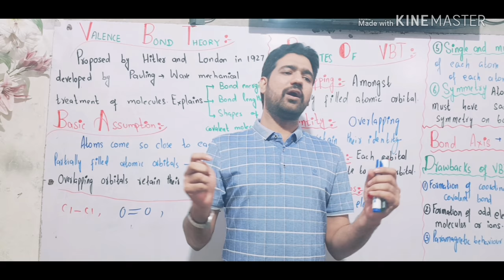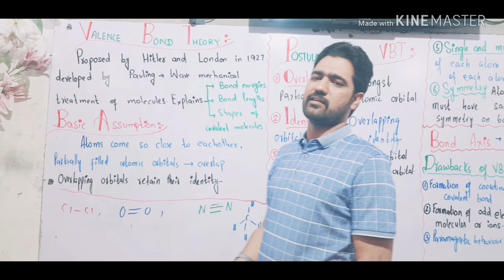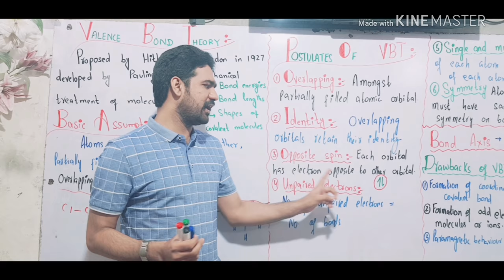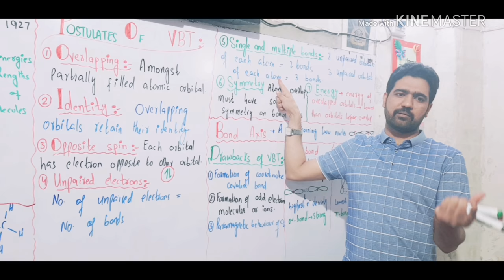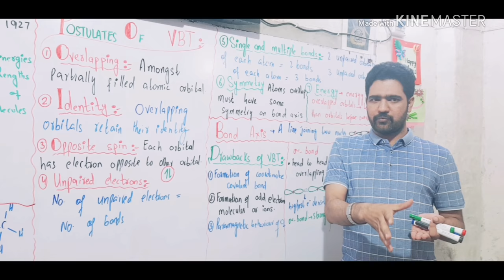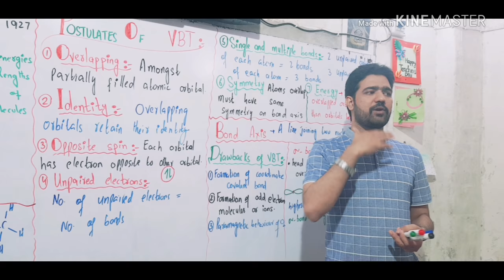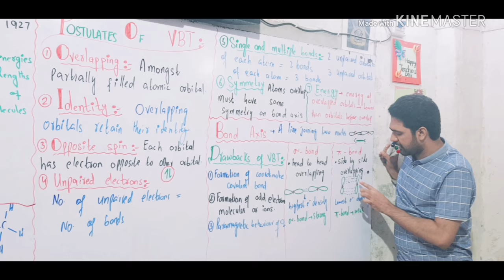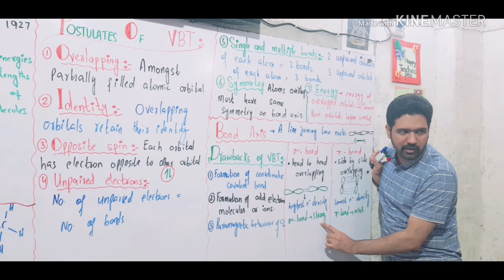Valence bond theory with its postulates.